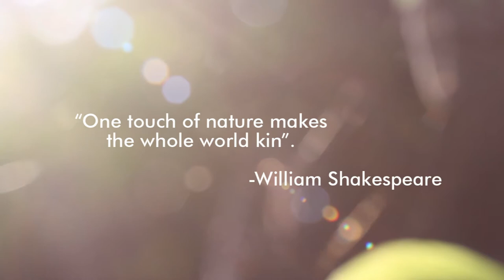Quote of the day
"One touch of nature makes the whole world kin" - William Shakespeare

DOP & Edited by Abhishek Biswas, Bhopal,(M.P.) | 11th Batch